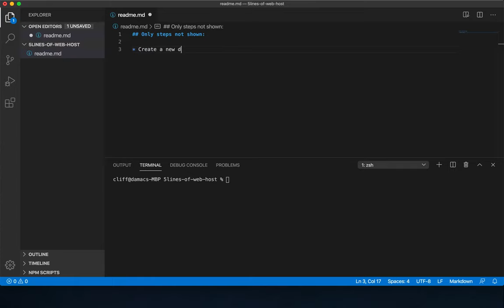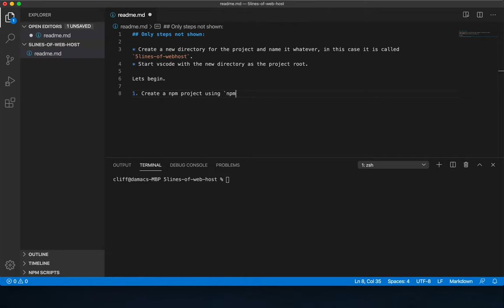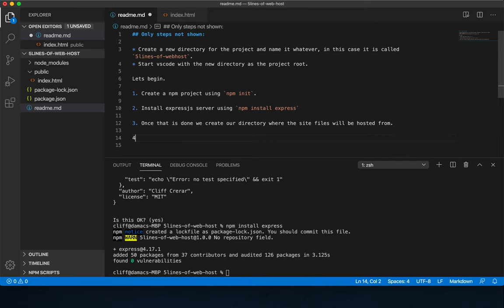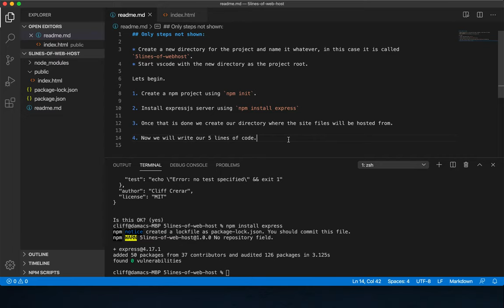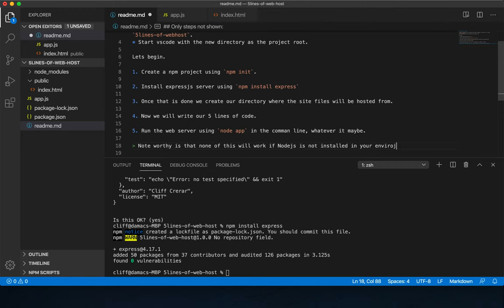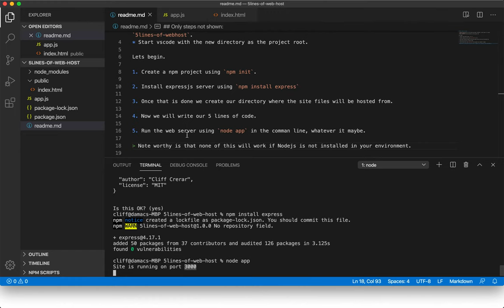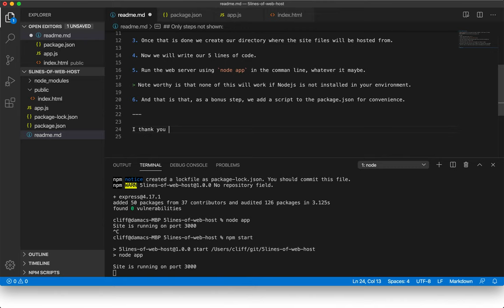Hosting a website using only 5 lines of code in less than 10 minutes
This video shows how simple it is to quickly scaffold a web resource with expressjs server. In less than 10 minutes by writing only 5 lines of server-side code.

Follow the six easy steps from the video or clone the project from this git link.